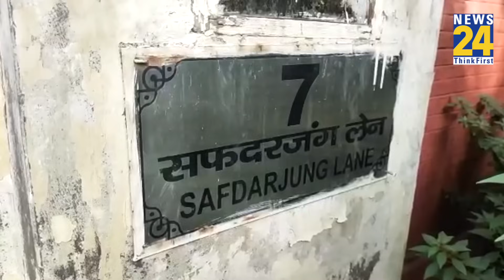Rahul Gandhi को मिल गया बंगला | 7 सफदरजंग हो सकता है नया ठिकाना